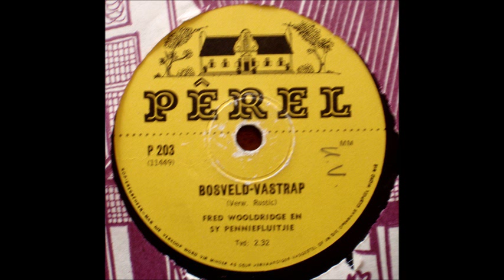Fred Wooldridge - Bosveld Vastrap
An early example of the incorporation of the pennywhistle and the kwela (black street music from southern Africa) into boeremusiek (traditional white Afrikaner music). This recording from the 78rpm by Fred Wooldridge in 1961.